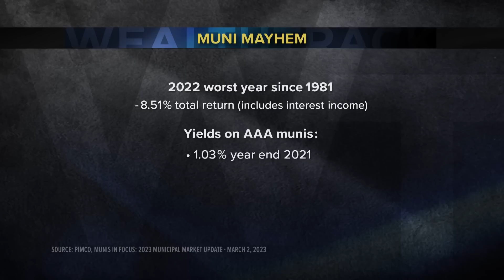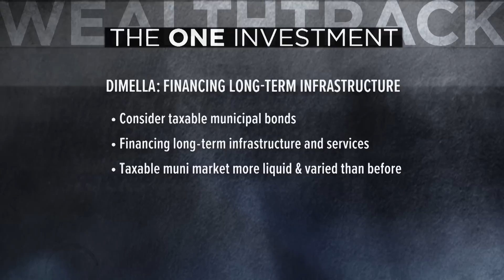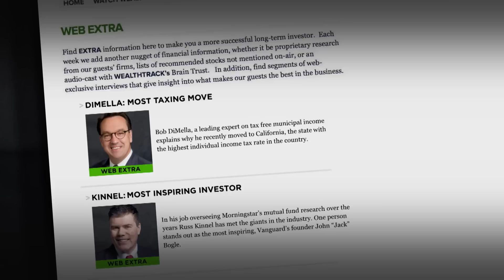Muni-Market Today: Expert Insights [2023]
Discover the state of the municipal bond market post-2022 interest rate surge! Munis had their worst year since 1981, with a -8.5% return. Yields doubled from 1.03% to 2.63%, causing record outflows of $122 billion. Join us with muni bond expert Robert DiMella, Co-Head of MacKay Municipal Managers, as he shares insights on market recovery and tax-free opportunities. What are the opportunities and risks in the tax-free market now?

00:00 Hello
00:34 Introduction
02:10 Interview with Robert DiMella
21:57 One Investment
24:00 Action Point

WEALTHTRACK episode 2010 broadcast on September 01, 2023